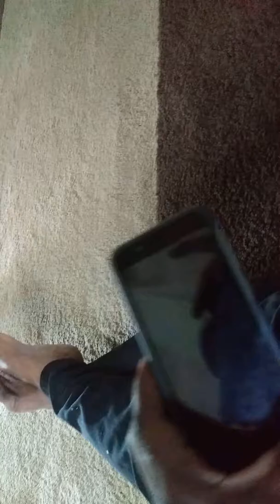Hanging at the Masjid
Hanging at the Masjid fun in the name of Allah